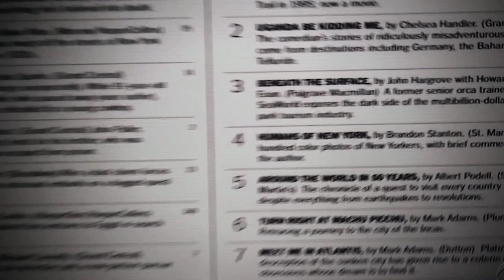SeaWorld Whistle blower /targeted individual